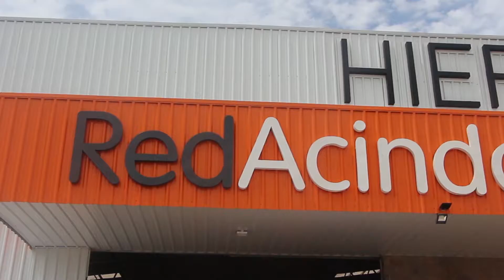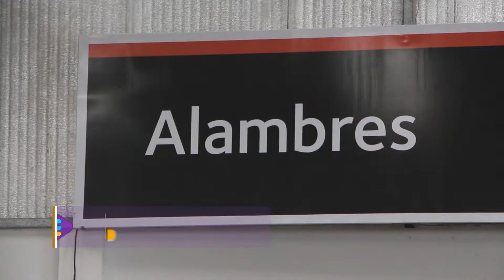Presentación de Hierros Líder...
Cámara: Enrique Areco
Edición: Santiago Minerva
Diseño Gráfico: Victor Cuenca.
Publicidad: Melina Quiñones.
Responsable: Ing. Félix Benítez.